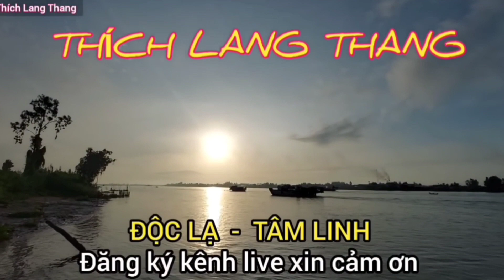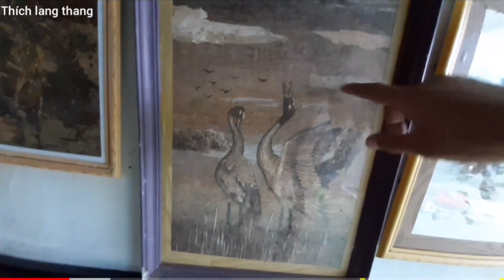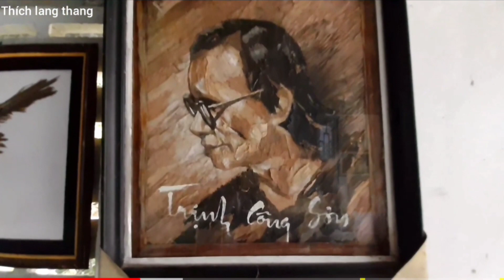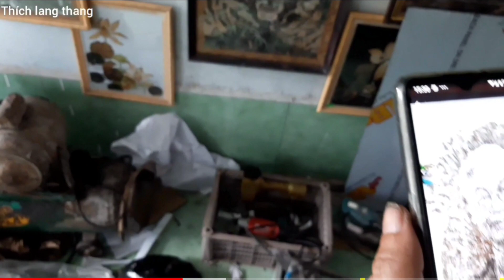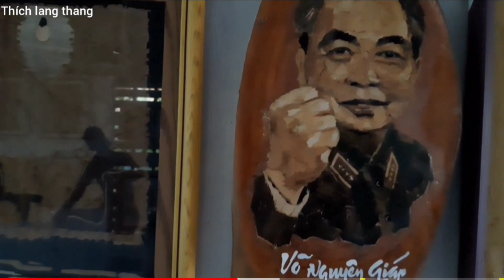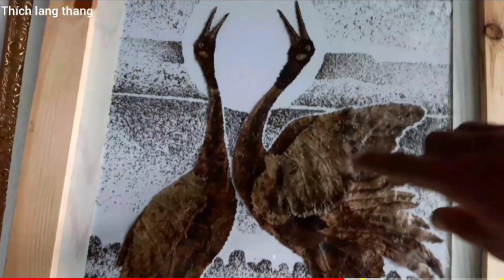Chân dung quá giống làm bằng lá sen khô của Ông lão miền tây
Chú Bảy Nghĩa ở ấp Hưng Lợi Đông, xã Long Hưng B, huyện Lấp Vò, Đồng Tháp
* NỘI DUNG KÊNH THÍCH LANG THANG: Chuyên quay về độc lạ, tâm linh, huyền bí, phật pháp, chuyện lạ, những mảnh đời bất hạnh, khám phá, trải nghiệm, du lịch và ẩm thực, những hoàn cảnh đặc biệt khó khăn,...
- Chủ kênh Thích Lang Thang: Nguyễn Cao Hớn